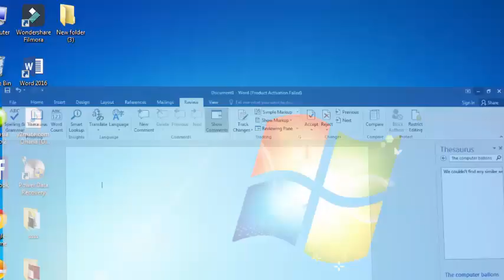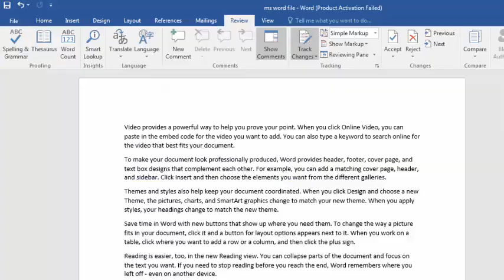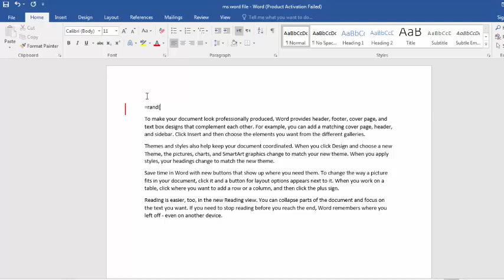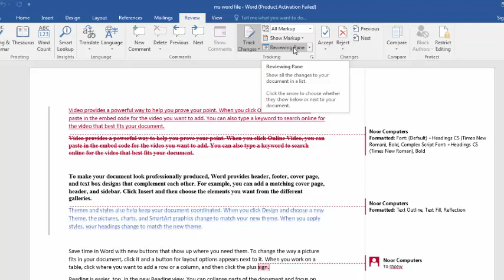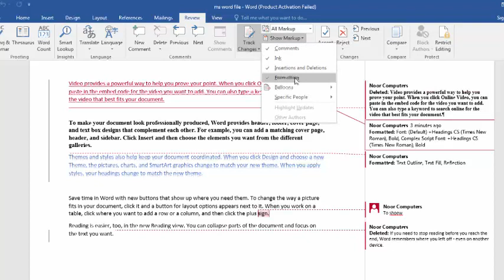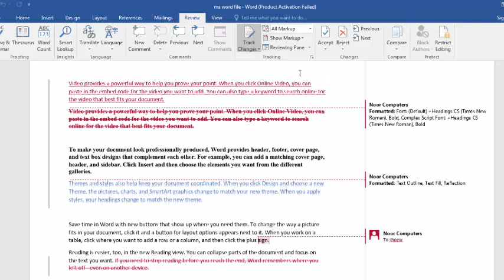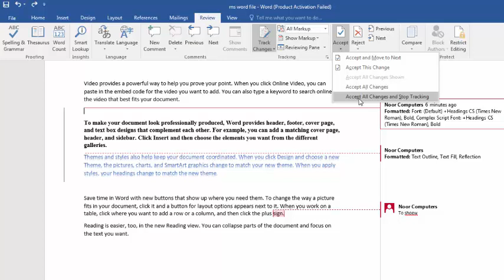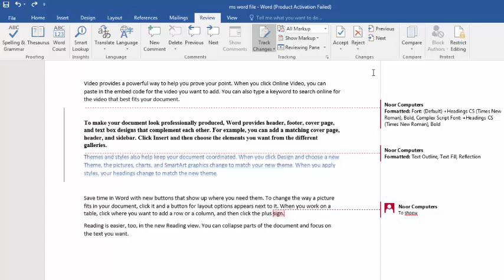The 50th Video Of Ms word classدہ ایم ایس ورڈ پنڅوستم کلا س ویڈ یو۔۔۔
آسلا م علیکم ورحمتہ آللہ و بر کا تہ دو ستا نوں  نن پہ دیں ویڈیو کی بہ زا تا سو ں تہ پہ ایم ایس ورڈ کی ٹر یک چینچیز اپشنز در و شیم۔
ِIn This Video I will Tell You in Ms word About Track Changes Options..